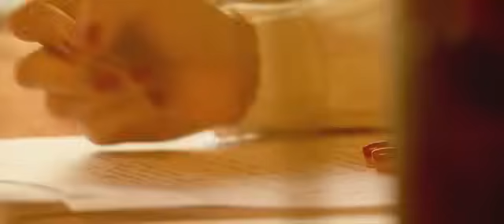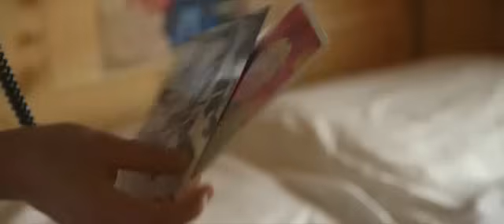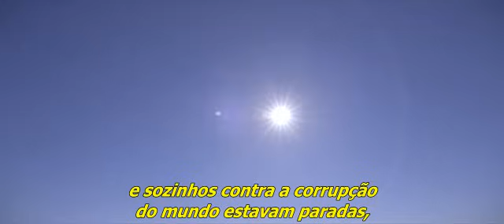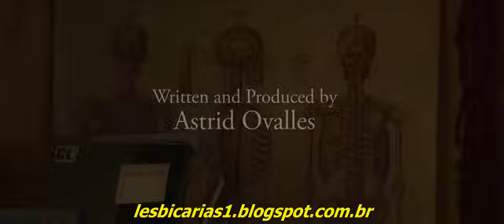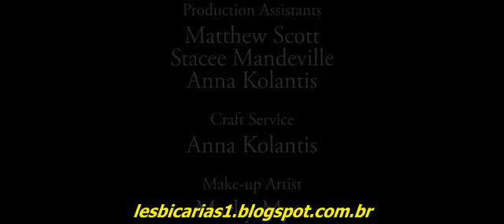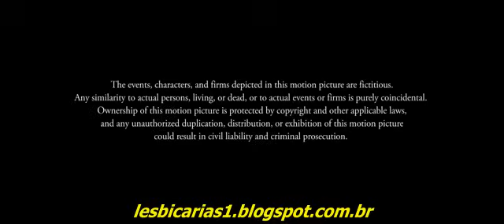Acampamento Belvidere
Acampamento Belvidere indicado pelo Instagram @canallgbtqi.

Deixa seu comentário e não se esqueça de se inscrever :D